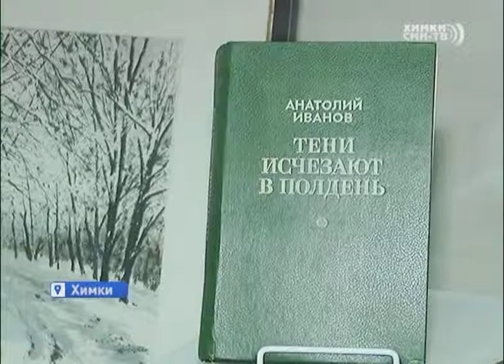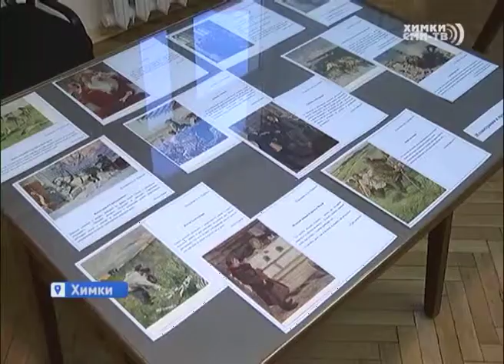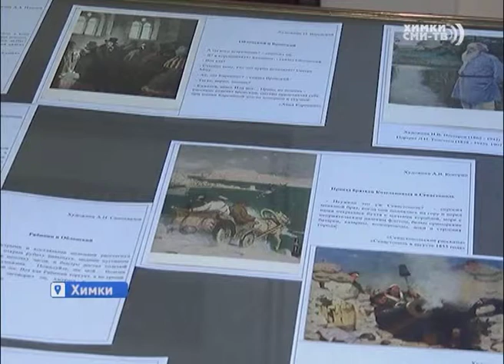В галерее имени Горшина открылись «Ожившие страницы»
Что получится, если идеи писателя объединяются с мыслями художника на одном полотне? Это можно увидеть в химкинской картинной галерее имени Горшина. Там подготовили цикл выставок, посвящённых Году литературы.